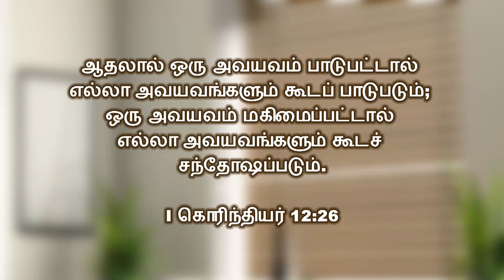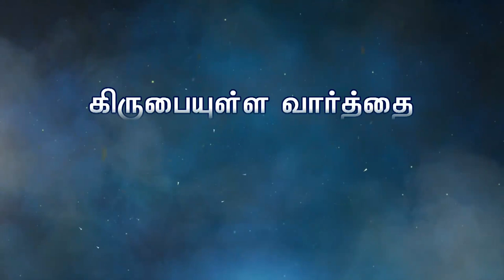தொழுகை எவ்வாறு செய்வது? சபை கூடுதல் எவ்வாறு நடைபெற வேண்டும்? Bro. Philemon Rajah | Church of Christ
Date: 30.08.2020